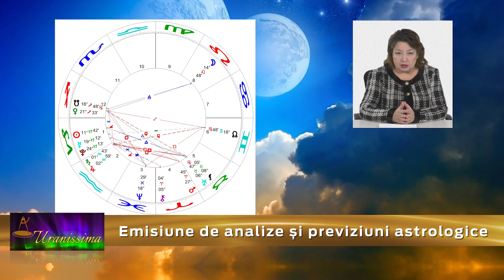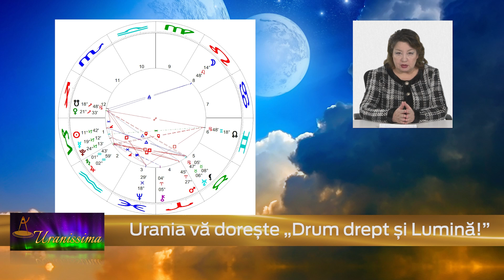Horoscop Urania - Zodia Capricorn 26 decembrie 2020 - 1 ianuarie 2021 - Emisiunea Uranissima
Horoscop Capricorn pentru săptămâna 26 decembrie 2020 - 1 ianuarie 2021

Afla horoscop bani, horoscop dragoste si horoscop sanatate pentru zodia Capricorn, valabil pentru zilele 26, 27, 28, 29, 30, 31 decembrie 2020 și 1 ianuarie 2021.

Aflați care sunt previziunile astrale pentru Capricorn săptămâna 26 decembrie 2020 - 1 ianuarie 2021 și previziuni detaliate pentru fiecare zodie.